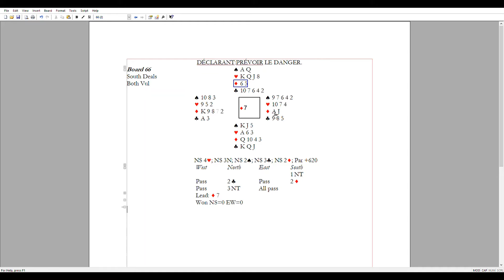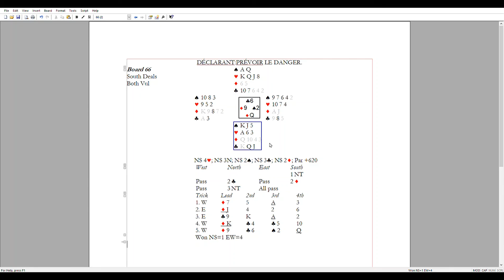66.DÉCLARANT: PRÉVOIR LE DANGER.